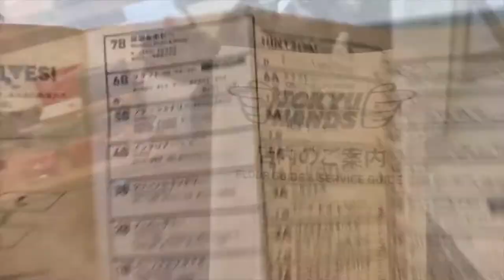TOKYO DAY 2- IL MIGLIOR SUSHI DI SEMPRE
A SPASSO PER TOKYO:
TEMPLI, SHIBUYA IL SUPER CENTRO COMMERCIALE
LA STATUA DI HACHIKO, E IMMERGERSI NEL MONDO MERAVIGLIOSO DI AKIHABARA.